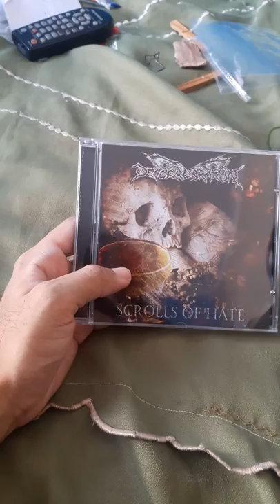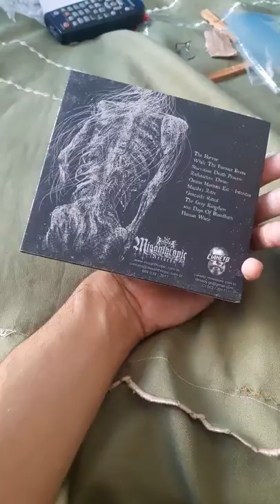Death metal collection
Brazillian death metal - brutal death metal - death metal